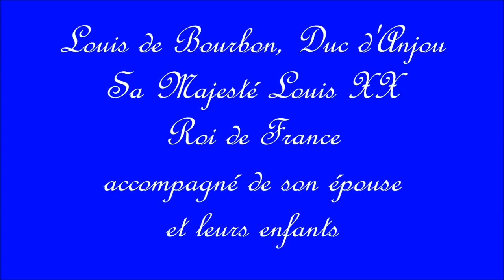Louis XX au Mont des Alouettes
Le Mont des Alouettes en Vendée.
Allocution de Mgr Louis de Bourbon, Duc d'Anjou, Roi de France - Louis XX -
précédée de l'hommage du Jubilé de la Vendée à la France et à la famille royale.
Quel bonheur d'avoir été présent à cet événement et quel honneur d'avoir pu voir notre roi et sa famille.